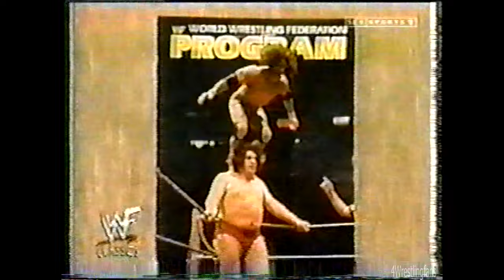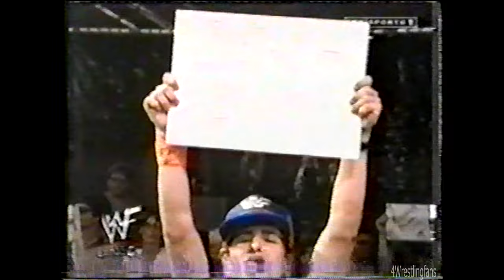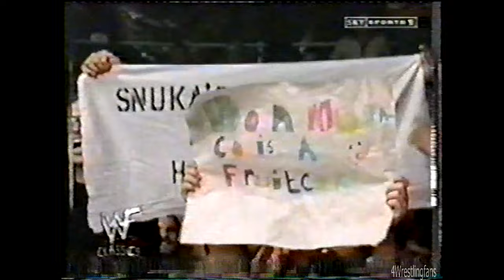WWF Championship Wrestling 5/21/83 & 5/28/83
5/21/83
Jimmy Snuka defeated Israel Matea
Andre the Giant vs. Big John Studd (Bodyslam Challenge) at 0:06:25
The Invaders defeated John Callahan & Victor Rivera
Don Kernodle defeated Marshall Bovee
WWF Tag Team Champions the Wild Samoans & Samu defeated Charlie Brown, Steve Thunder, & Steve King
Salvatore Bellomo defeated Ken Jugan
Iron Mike Sharpe defeated Jack Carson
Ivan Putski defeated Tony Colon

5/28/83 at 0:44:06
included Sgt. Slaughter & the Grand Wizard as guests of Buddy Rogers’ Corner:
The Invaders defeated Bob Bradley & Victor Rivera
George Steele defeated Tony Colon
Tiger Chung Lee defeated Steve Gray
Salvatore Bellomo defeated Israel Matea
Tito Santana vs. Butcher Vachon
WWF IC Champion Don Muraco defeated Nick DeCarlo
WWF Tag Team Champions the Wild Samoans & Samula defeated SD Jones, Tony Garea, & Chuck Tanner